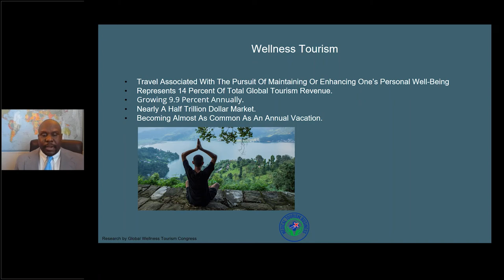The Wellness Tourism Market Size and Growth Rates | Webinar Clip | Gilliam Elliott Jr.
Wellness tourism is travel associated with the pursuit of maintaining or enhancing one's personal well-being. It's a nearly half-trillion-dollar market. Watch this short clip to learn more about this thriving health tourism sector.

// LINKS